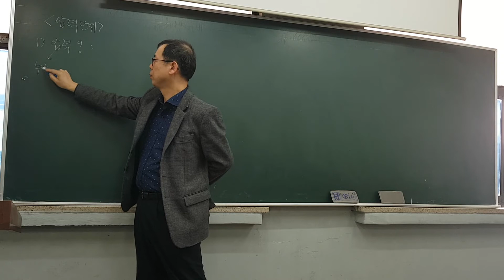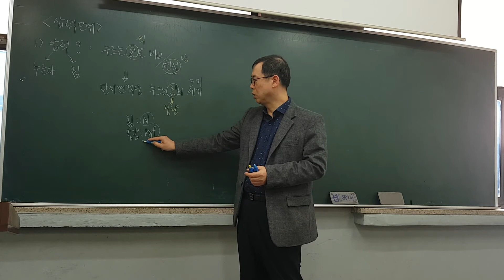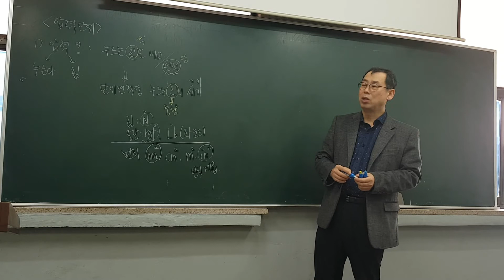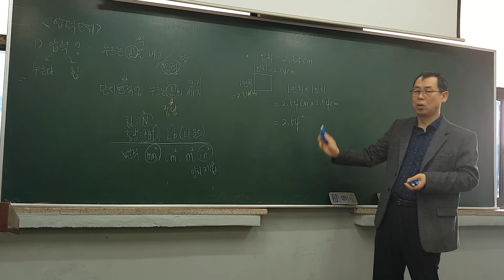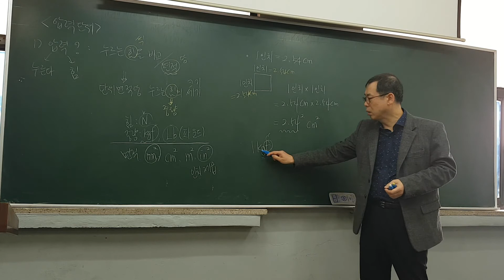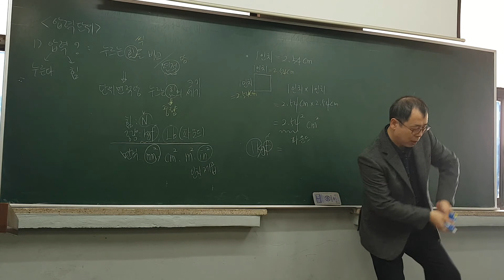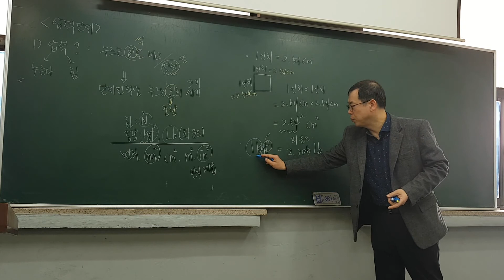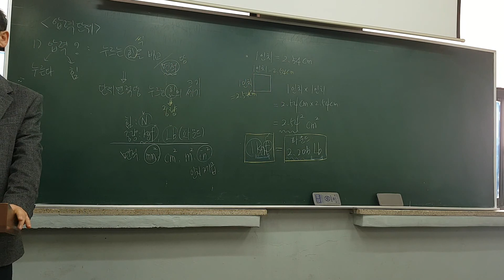[토치세상]기초공학_무료인강_압력단위1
[고수열강]기초공학-압력의 개념과 단위